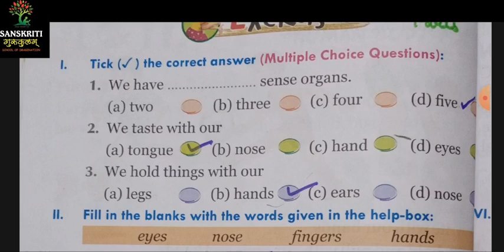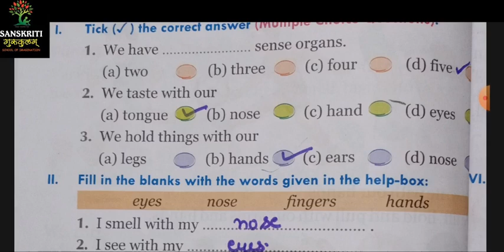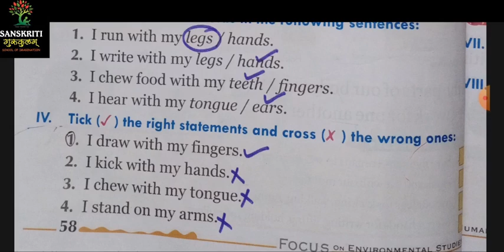1 Evs 14 Jan 1